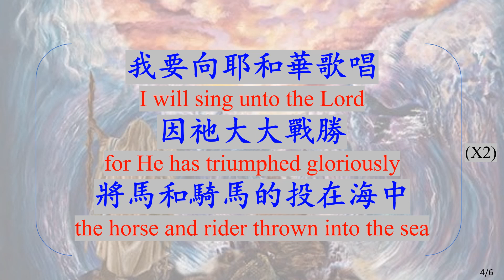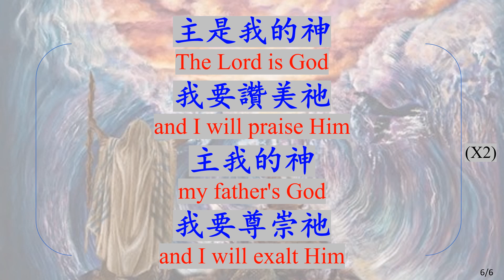我要向耶和華歌唱 I Will Sing Unto the Lord_JB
我要向耶和華歌唱 I Will Sing Unto the Lord
 ((Horse and Rider) ref 新歌頌揚36)
讚美詩練習_ JB